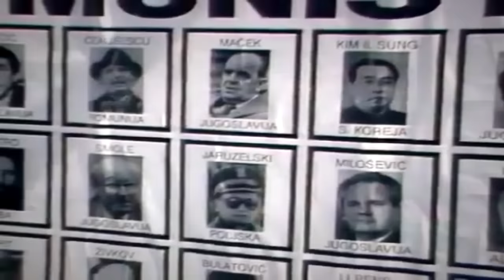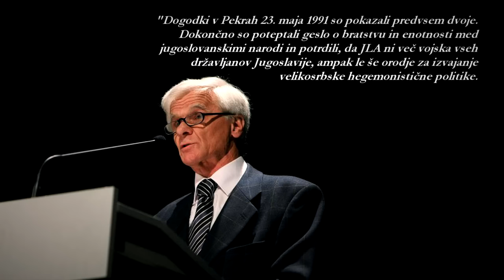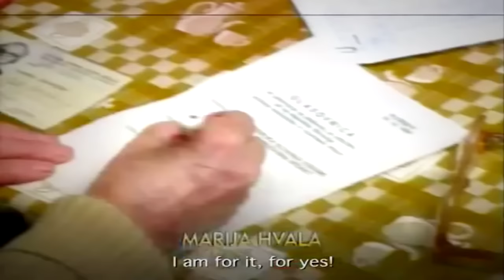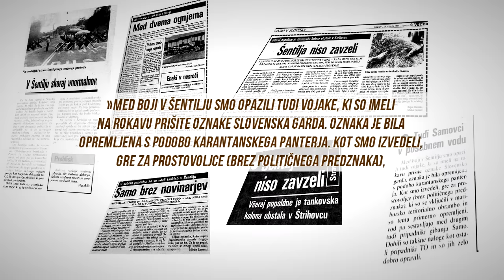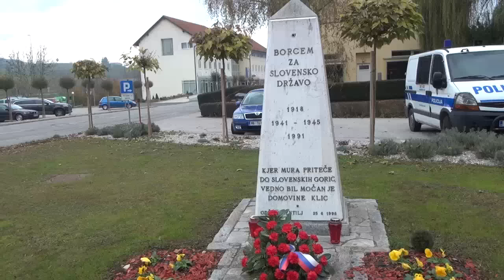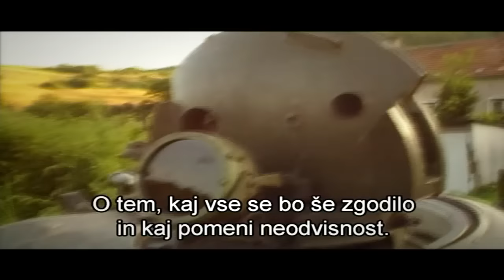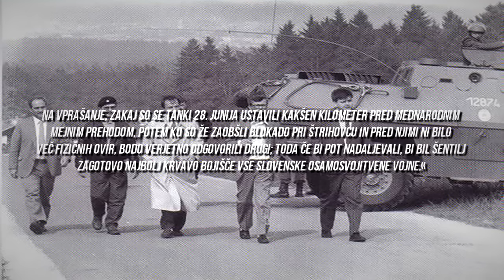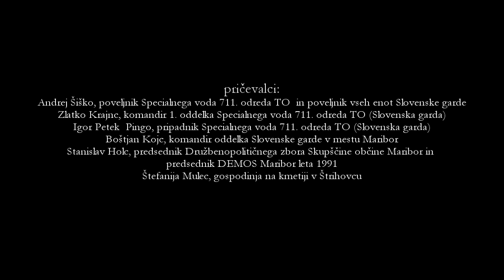Slovenska garda in osamosvojitvena vojna 1991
Slovenska garda in osamosvojitvena vojna
Pekre - Šentilj - Maribor 1991
V dokumentarnem filmu so prvič po 25. letih predstavljena pričevanja takratnih zamolčanih udeležencev Pekrskih dogodkov in bojev za največji slovenski mejni prehod Šentilj. Prikazano je delovanje Hervardov, nastalih prav leta 1991 ter Specialnega voda 711. odreda TO, znanega tudi pod imenom Slovenska garda.

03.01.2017